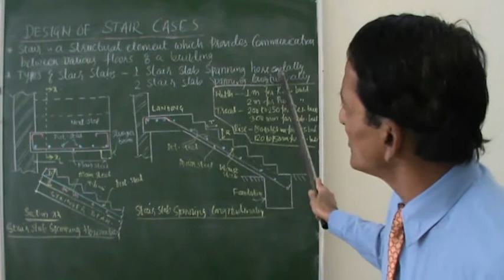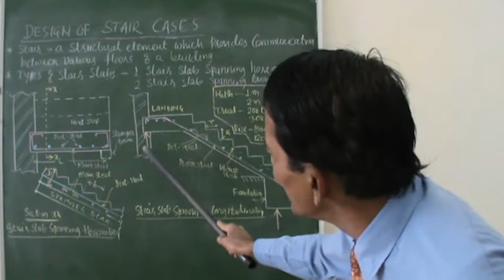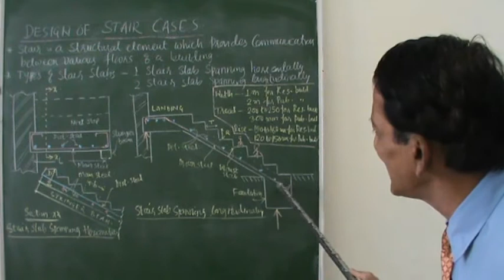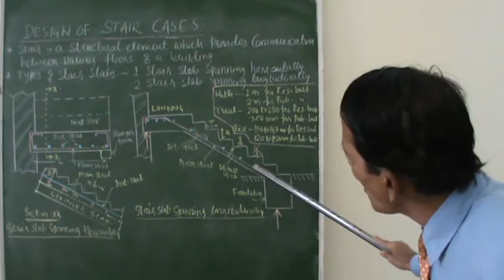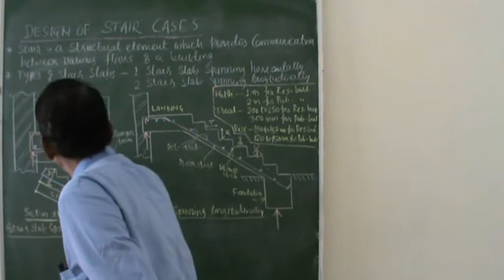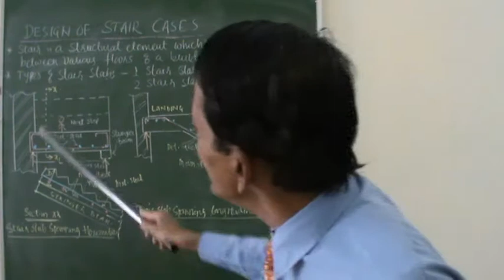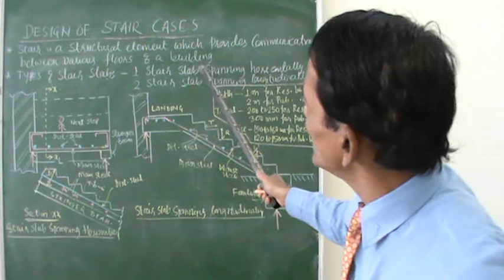GEC HAVERI RCC 103